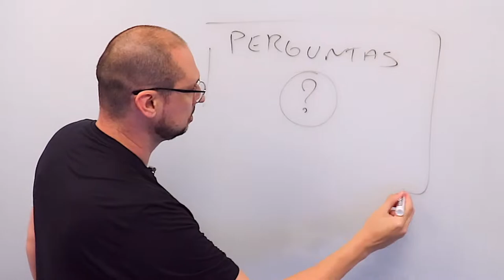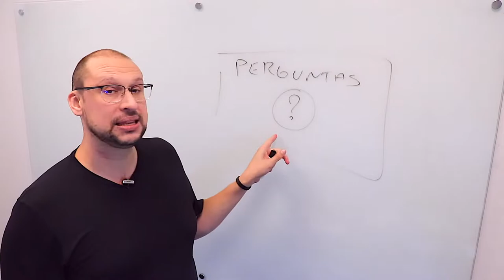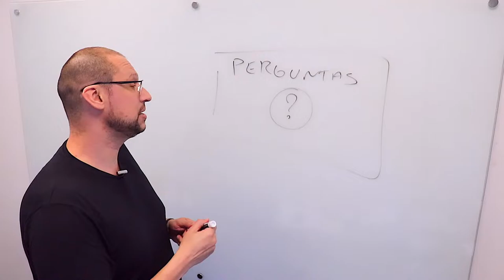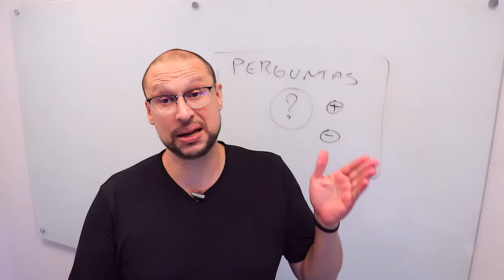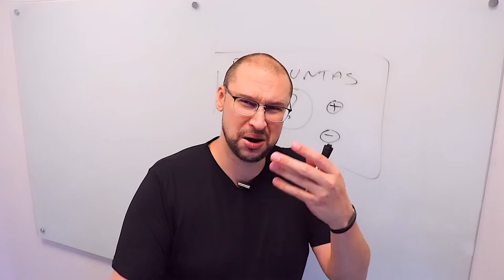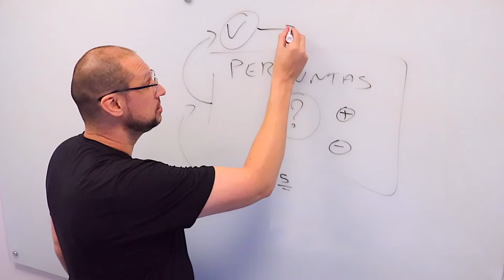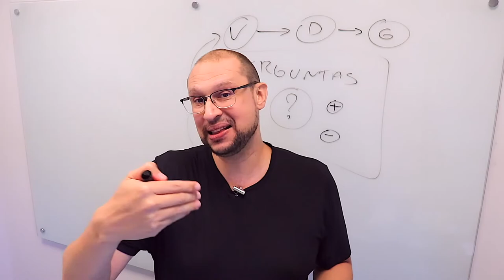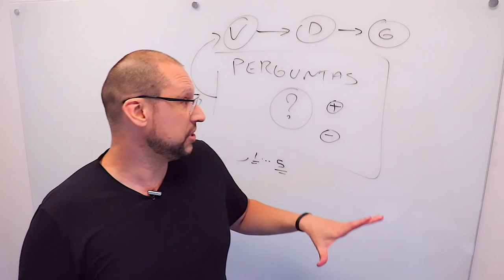O que o Arquiteto de Software faz? Atividades que todo arquiteto PRECISA saber!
A Arquitetura de Software oferece vários benefícios que podem ajudar a melhorar a qualidade e desempenho do seu projeto. Primeiro, ela ajuda a organizar as partes do projeto, garantindo a modularidade, reutilização e escalabilidade. Além disso, ela permite que os desenvolvedores criem sistemas eficientes e testem suas aplicações de maneira mais rápida. Ela também reduz a quantidade de tempo gasto em solucionar problemas, pois o código é mais limpo e legível. Por fim, ela aumenta sua produtividade porque facilita a manutenção.

No entanto, para que as empresas possam se beneficiar de todas as vantagens que um bom trabalho de arquitetura pode oferecer ao seu produto, é necessário que os Arquitetos de Soluções e Software sejam capazes de entender quais são as atividades mais importantes relacionadas ao seu papel.

No vídeo de hoje vamos falar quais são as principais atividades que TODO Arquiteto de Soluções ou de Software PRECISA saber para realizar um bom trabalho de arquitetura e trazer um ganho real ao produto e ao negócio da empresa como um todo. Tudo isso através de uma arquitetura de software muito bem embasada e consistente.